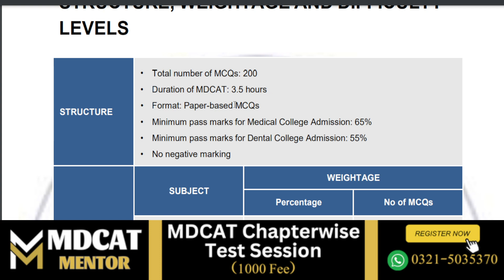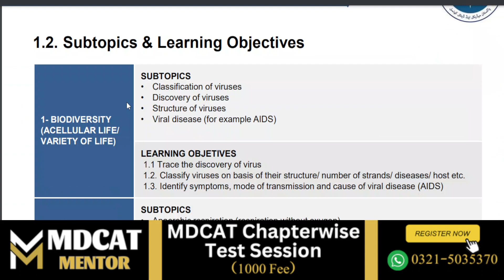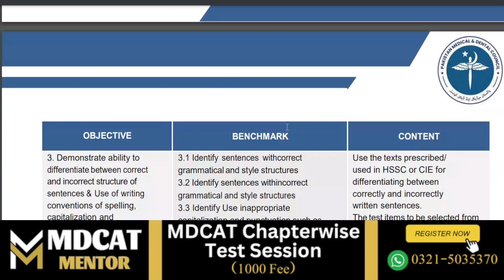Breaking News PMDC New Syllabus Announced || MDCAT New Rules Regulations for MDCAT Entry Test 2023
In this video i will tell you about new syllabus and new policies of mdcat 2023 announced by PMDC

𝐖𝐞𝐥𝐜𝐨𝐦𝐞 𝐭𝐨 𝐌𝐃𝐂𝐀𝐓 𝐌𝐞𝐧𝐭𝐨𝐫 𝐂𝐡𝐚𝐧𝐧𝐞𝐥.

This Channel will upload Daily Videos for Your MDCAT Guidance and Preparations and will Help you to become a Doctor.
♥ 𝐘𝐨𝐮𝐫 𝐂𝐚𝐫𝐞𝐞𝐫 𝐢𝐬 𝐨𝐮𝐫 𝐅𝐢𝐫𝐬𝐭 𝐏𝐫𝐨𝐢𝐫𝐭𝐲 ♥
Some pics may have been taken from YouTube and Other Websites , I m not its owner and I just use it under fair use act for the purpose of education and its all credit goes to its real owners.

admissionsin universities

Channel Keywords
MDCAT
MDCAT Registration
MDCAT result
MDCAT Entry Test Preparation
MDCAT prep
mdcat registration 2023
mdcat result

NUMS
NUMS registration